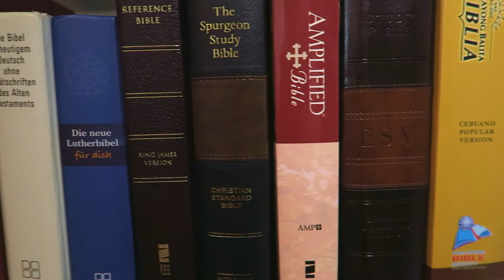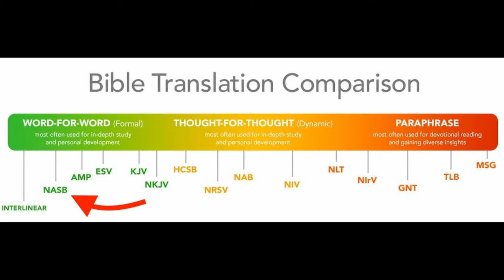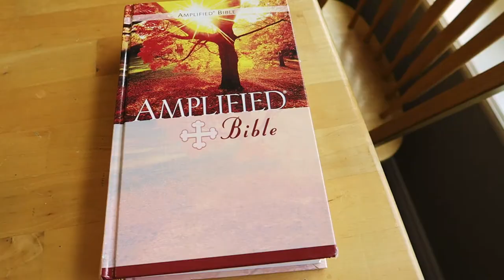How To Know What Bible Translation Is Most Accurate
You want to know What Bible Translation is the most accurate so you know for yourself which Bible Translation you should read?
I will share with you a Bible Translation Comparison and I will tell you which Bible Translations I recommend as a daily driver and/or as a study tool.

If you liked this video and you want to support the mission of this channel or just say thanks in ways of a tip you can "buy me a coffee" or even sign up for a monthly or annual subscription:
Either way, I do appreciate you for hanging out!